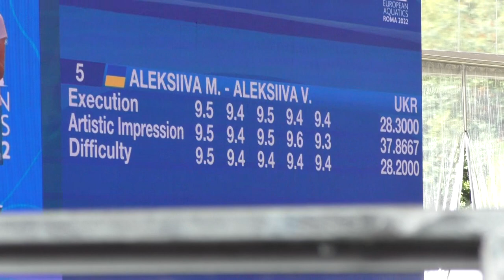Artistic Swimming Duet Free 2022-Ukraine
Maryna Aleksiiva, Vladyslava Aleksiiva, Ukraine
Марина Антонівна Алексіїва, Владислава Антонівна Алексіїва, Україна
12.8, 2022